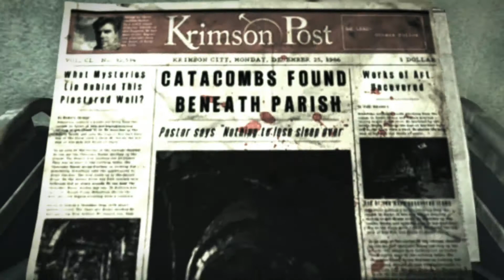The Evil Within PC Walkthrough Chapter 7. The Keeper. (no commentary) Full Screen HD 1080p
The Evil Within ПК Прохождение Эпизод 7. Хранитель.(русские субтитры, без комментариев)